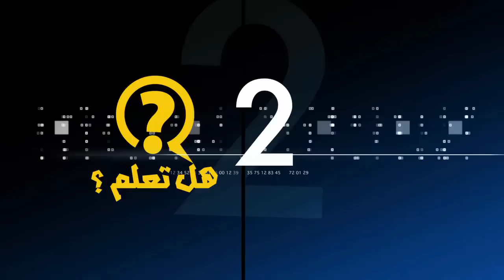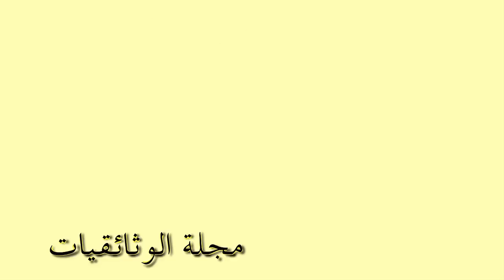أغلى 10 أنواع من الحلويات فى العالم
وأتمنى لكم مشاهدة ممتعة...
كيك الذهب والألماس.. أغلى 10 حلويات فى العالم
على تعدد وتنوع أصناف الطعام وأشكالها، تظل الحلويات على رأس القوائم والأصناف التى تحظى بشعبية كبيرة ومحبة وتفضيل من كثيرين من الناس، الذين يحرصون على تناول الحلويات فى كثير من الأوقات، وخاصة عند رؤية طبق حلوى شهى من الحلويات المصنوعة من الشيكولاتة والكريمة والبوظة والفاكهة الطازجة، وبينما تتنوع أصناف الحلوى وأنواعها بين بلد وآخر، فنجد منها الإيطالية والفرنسية والأمريكية وغيرها من الماركات العالمية، ولكن ماذا تفعل عزيزى القارئ فى قالب من الحلوى مرصع بالألماس أو مغطى بالذهب الخالص؟ اليوم – ومن خلال “كايرو دار” وعلى طريقته البسيطة والموجزة – نعرض لكم أغلى 10 أطباق من الحلوى فى العالم، طالعوها وتعرفوا على هذه التجربة الشهية والمثيرة للدهشة.